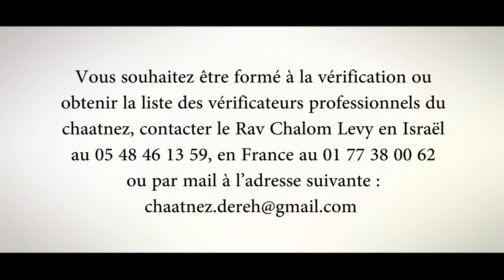CHAATNEZ 7 - LA CASQUETTE ETAIT CHAATNEZ - Rav Chalom Levy et Fabrice Mamou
Rav Chalom Levy et Fabrice Mamou

La recherche du chaatnez peut mener à constater des cas surprenants qui sont pourtant dans notre quotidien. Simplifier une problématique n’est pas la meilleure façon de la régler…